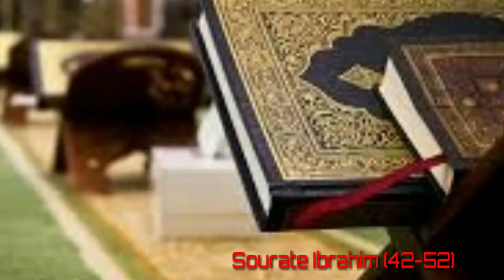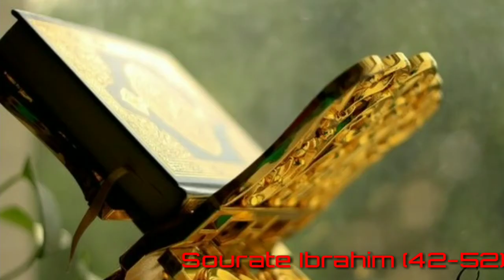Beautiful Quran Recitation :Sourate Ibrahim (42-52)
Sourate Ibrahim (42-52)